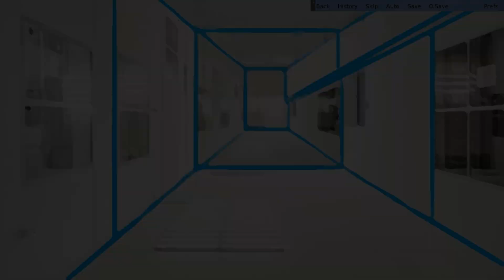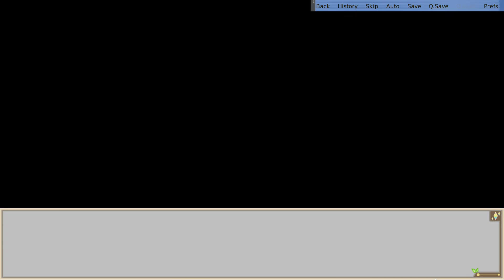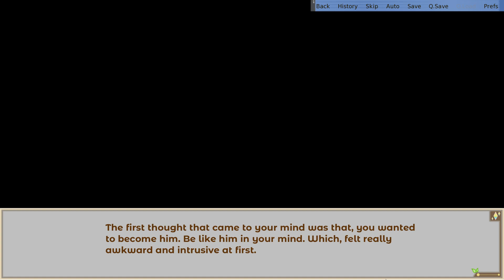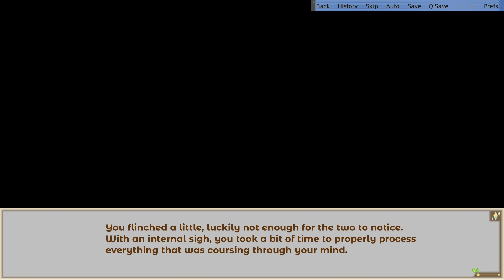Alex's Request- Hero's Advent| Alex's Path #21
After experimenting a bit with Cassian's new powers, Alex requests something of him in a new episode of Hero's Advent!